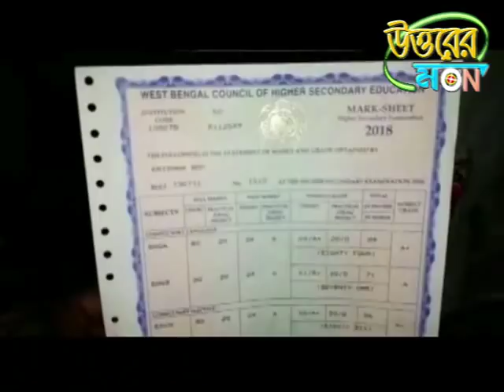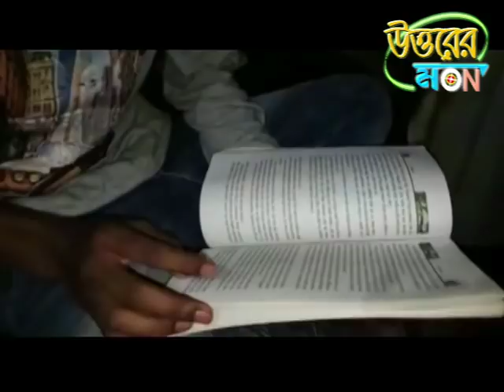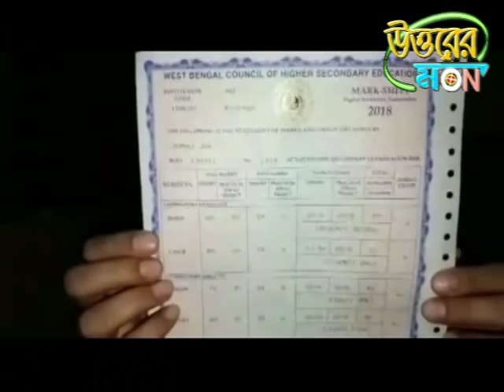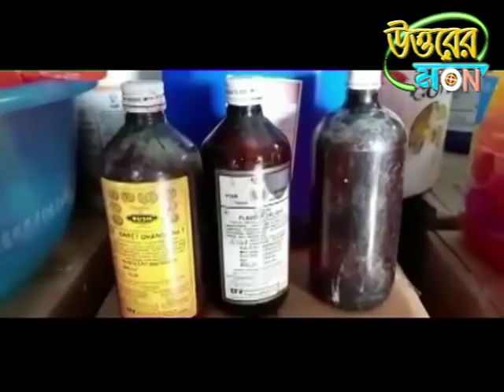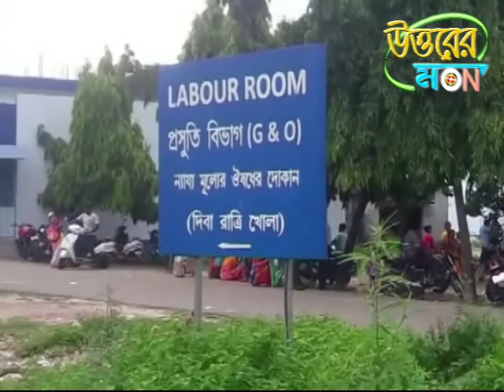UTTARER SAMBAD 12.06.2018